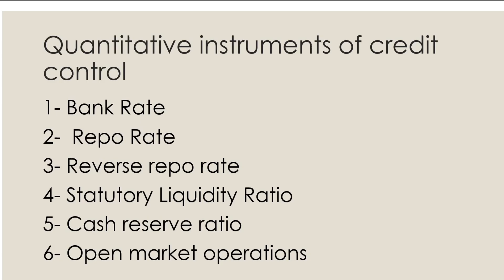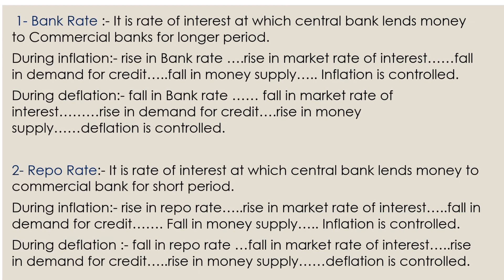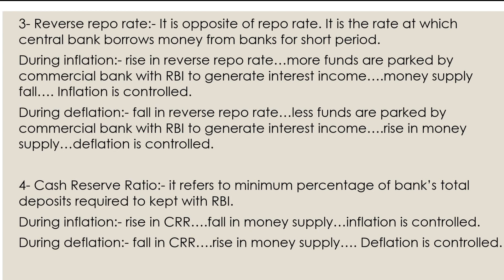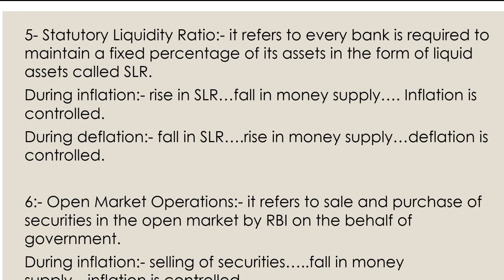Instruments of credit control | Quantitative instruments of credit control | Money and Banking